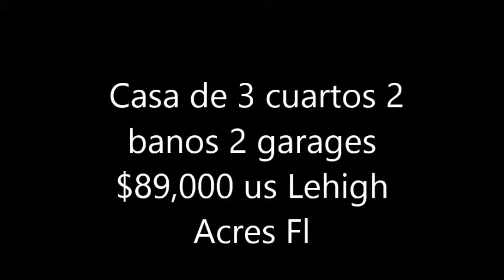CASAS de $89,000 us DE 3 CUARTOS 2 BANOS 2 GARAGES EN LEHIGH ACRES FL